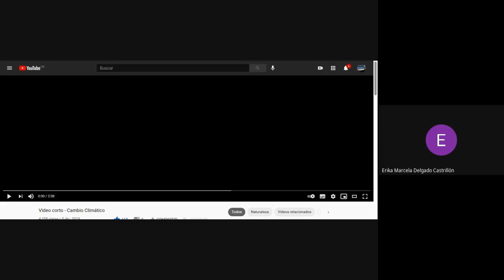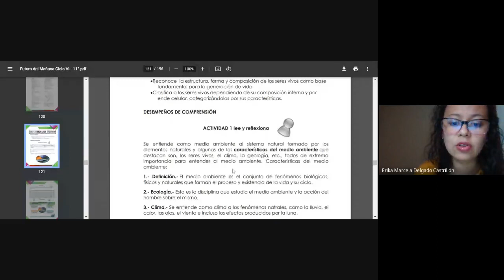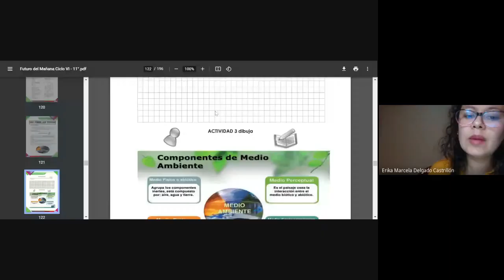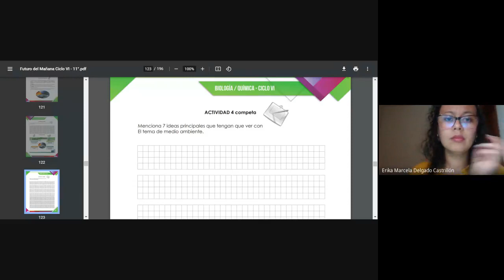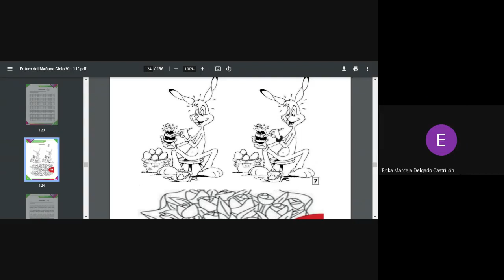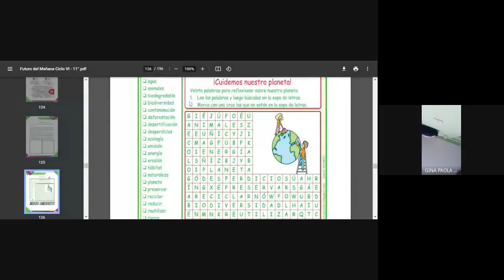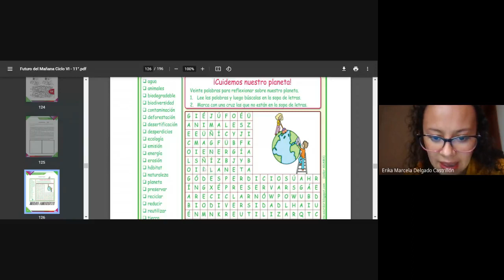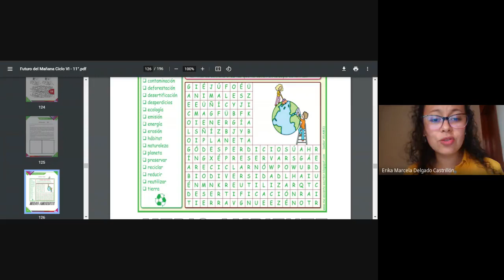Biología Ciclo VI 8 de mayo 2021